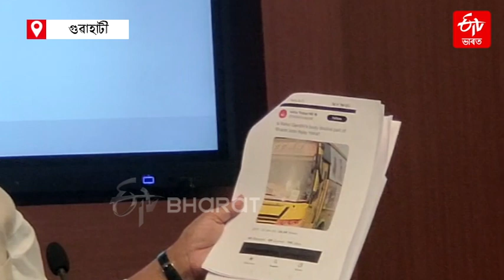Rahul Gandhi বডী ডাবলে‌ মাজুলীত ক্ৰিকেট খেলিছিল: CM Himanta | Bharat Jodo Nyay Yatra | Body Double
Rahul Gandhi Body Bouble: গুৱাহাটীৰ বাজপেয়ী‌ ভৱনত সংবাদমেল সম্বোধন কৰি বডী ডাবল প্ৰসংগত পুনৰ এবাৰ কংগ্ৰেছ সাংসদ ৰাহুল গান্ধীক লক্ষ্য কৰি ল’লে মুখ্যমন্ত্ৰী ড০ হিমন্ত বিশ্ব শৰ্মাই ৷ নগাঁও লোকসভা আসনৰ পৰা টিকট নোপোৱাৰ বাবে গৌৰৱ গগৈয়ে তেওঁক ৰাহুল গান্ধীৰ বিৰুদ্ধে অস্ত্ৰ হিচাপে ব্যৱহাৰ কৰিব বিচাৰিছে বুলিও তাৎপৰ্যপূৰ্ণ মন্তব্য মুখ্যমন্ত্ৰী শৰ্মাৰ ৷